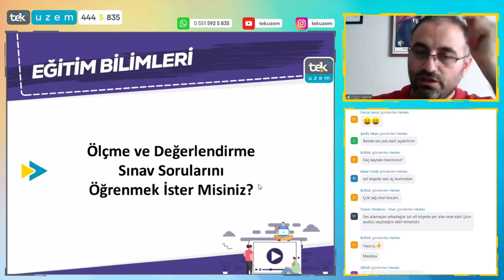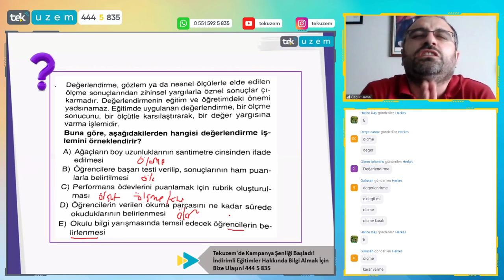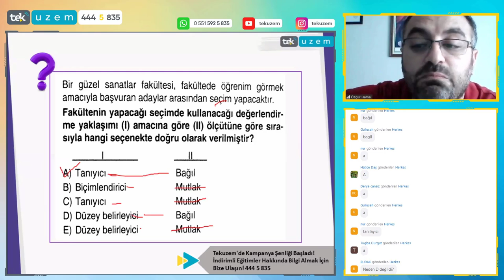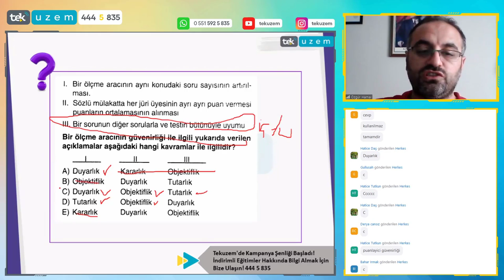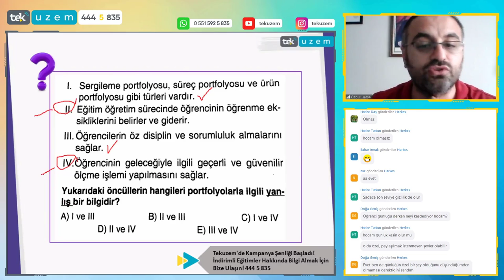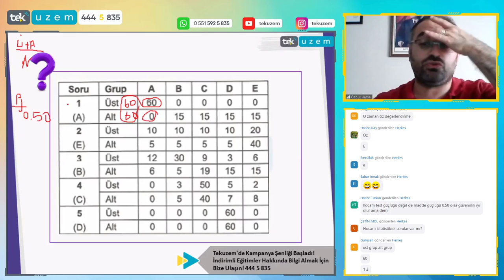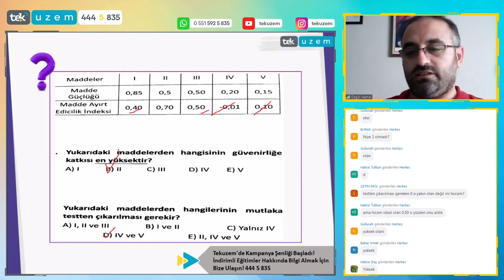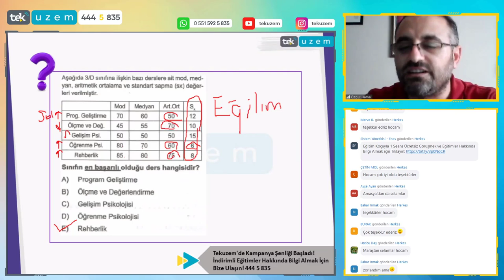EĞİTİM BİLİMLERİ / Ölçme ve Değerlendirme Sınav Sorularını Öğrenmek İster misiniz? /